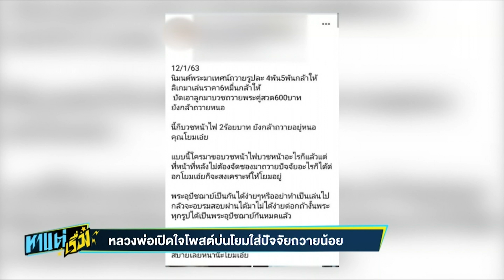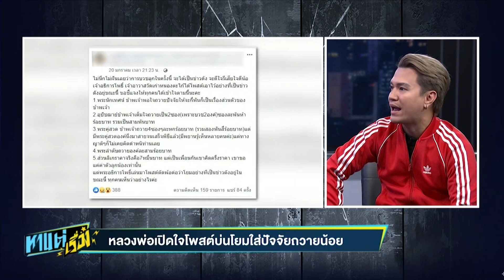หาแต่เรื่อง EP.7 | 2/3 | หลวงพ่อเปิดใจโพสต์บ่นโยมใส่ปัจจัยถวายน้อย | 22 ม.ค. 63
-หลวงพ่อเปิดใจโพสต์บ่นโยมใส่ปัจจัยถวายน้อย